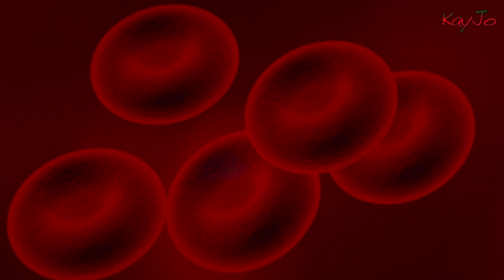Huile de TAMANU pour une belle peau...Miraculeuse !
😇Si vous voulez me soutenir en regardant une petite pub (gratuit)

💶CODES PROMO
CIRE COLORANTE COLORISHA -15 % : KAY

📀MUSIQUE

Enyer Gonzalez

📜 SOURCES

Si cette vidéo fait l'objet d'un sponsor, je vous le notifie en toute transparence.
Certains produits on pu m'être envoyés gratuitement, cela ne change en rien mon avis qui reste franc et sincère